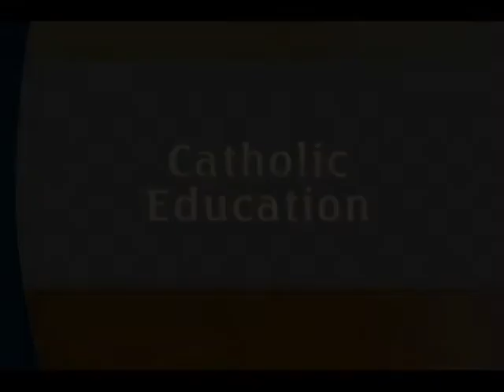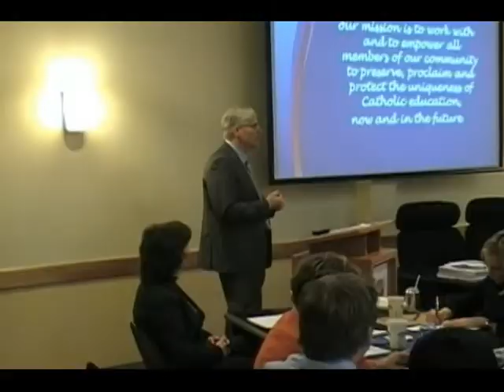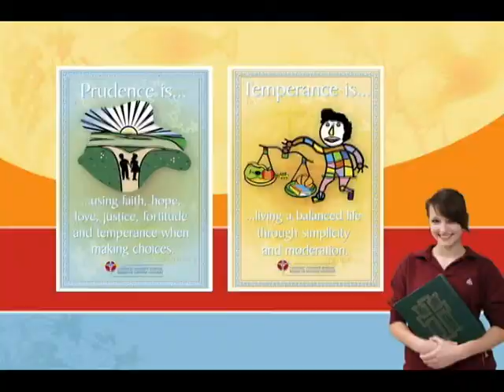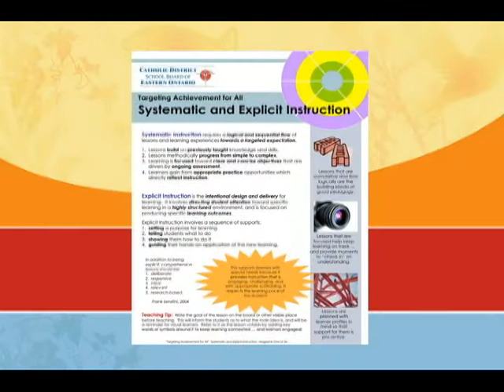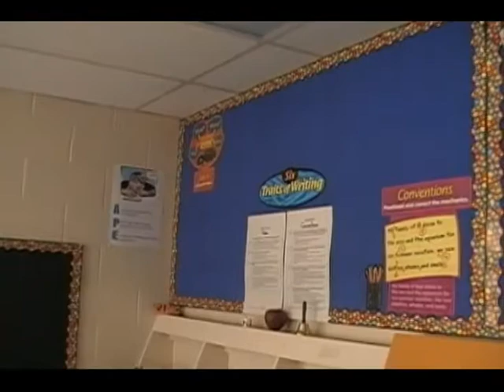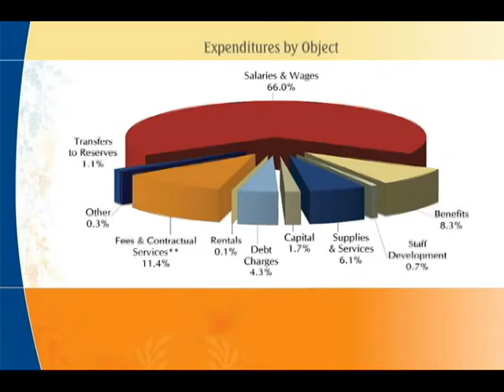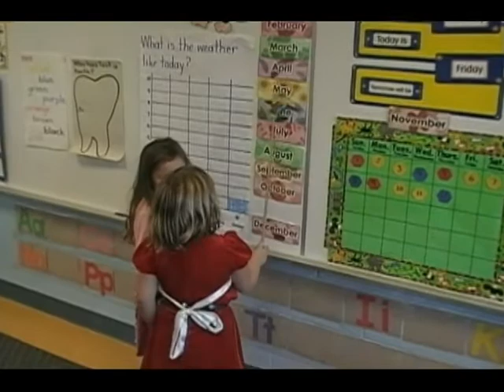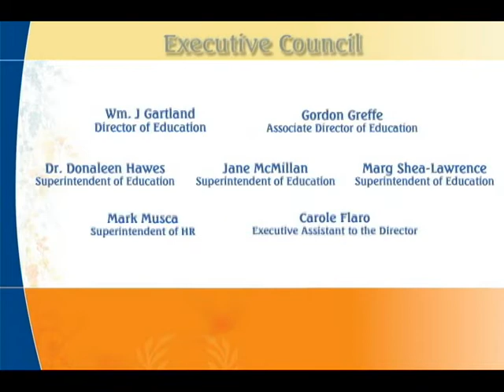Director's Annual Report 2009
The 2009 Director of Education's Report.